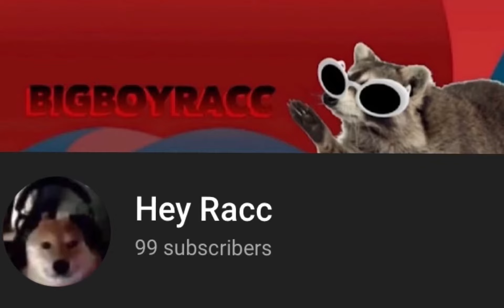100 Subscribers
Thank you all 100 of you